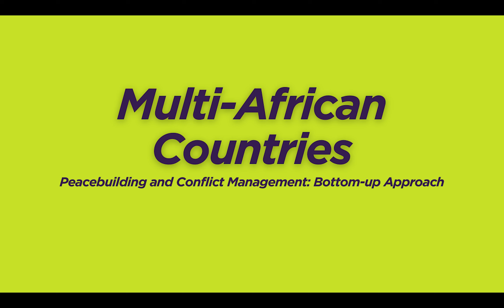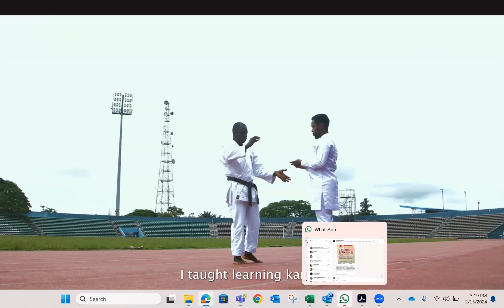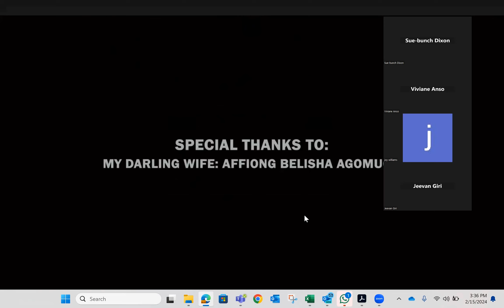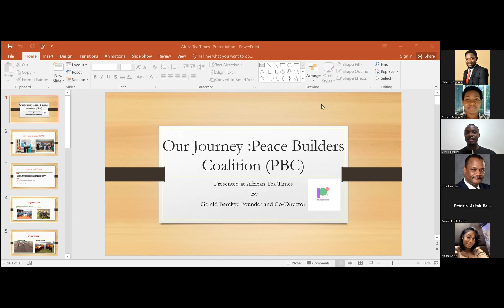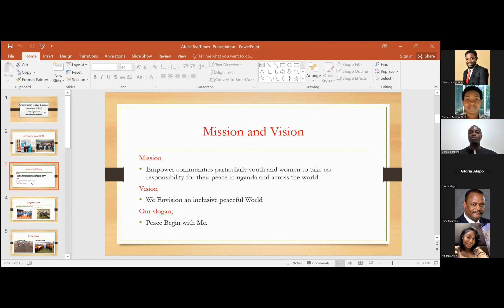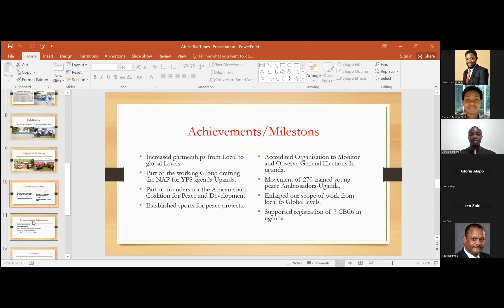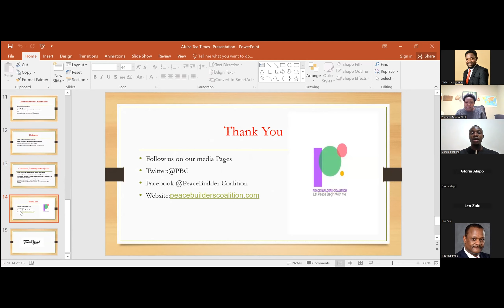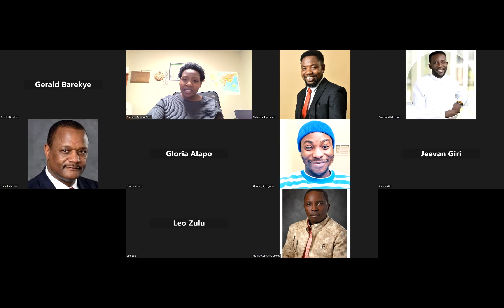Peacebuilding and Conflict Management: Bottom-up Approach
Multi-African Countries

Theme: Peacebuilding and Conflict Management: Bottom-up Approach

Speaker:
Chibuzor Agomuoh, Soft skills development consultant supporting leaders in corporations and communities to lead with head and heart skills. Author and specialist Community Engagement Exchange Program. Has implemented projects in various countries including Ethiopia, Nigeria, The Gambia, Madagascar and the United States. His book “Rising at Sunrise” is currently read in over 21 countries. Situations of conflict arise, not just between countries but also between individuals in the workplace, families, and communities. Many times, young persons are not equipped with the necessary skills to de-escalate conflict situations and often this deficit would eventually cost them opportunities for career advancement and a wholesome sense of self. Exploring the ancient statement, "Wise as a Serpent, harmless as a Dove", Chibuzor unpacks the perspectives of various thought leaders in different fields to understand how that ancient statement can be applied in cultivating sustainable peace and harmony between individuals. The documentary is titled, "Wise as a Serpent, harmless as a Dove" and it seeks to empower young people with fresh tools for managing situations of conflict through meaningful dialogues, asking powerful questions, and holding space for one another with empathy.

Speaker:
Gerald Barekye, Founder and Co-Director, Peace Builders Coalition (PBC), Uganda
Peace Builders Coalition (PBC) is a non-Governmental organization in western part of Uganda. The organization undertakes public policy research and advocacy to influence young people to meaningfully participate in leadership and peacebuilding processes. PBC was born on efforts to mobilize youth in Uganda to meaningfully contribute to peacebuilding and sustainable development. Through research, advocacy, and community education, PBC works with local-level leaders and community structures to promote inclusiveness, mediation, leadership among youth, and peaceful co-existence.

Moderator: Dr. Damaris Choti, Coordinator of Student & Alumni Programs, African Studies Center, MSU